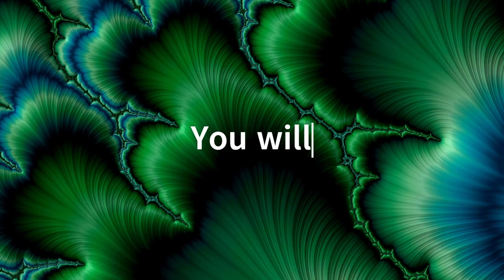In Memory of Brian Barczyk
The NJ Snake Man family is so sad to hear of the passing of Brian Barczyk, a legend in the reptile community. Our thoughts and prayers are with his family and friends during this difficult time.
Brian Henry Barczyk was a reptile enthusiast, YouTube vlogger maketodayawesome, and founder of the Reptarium Reptile Zoo and Legasea Aquarium.
You were an inspiration, thank you for all of your hard work and dedication to the herpetology world! @brianbarczyk